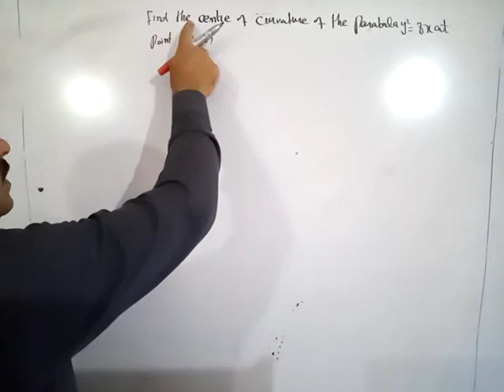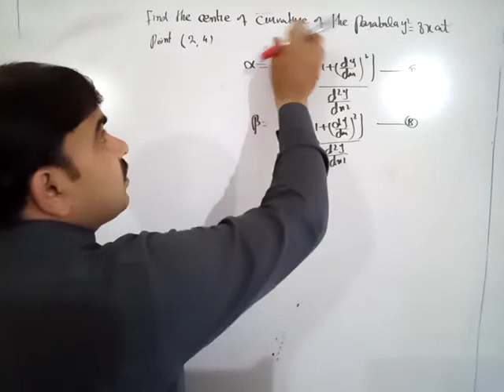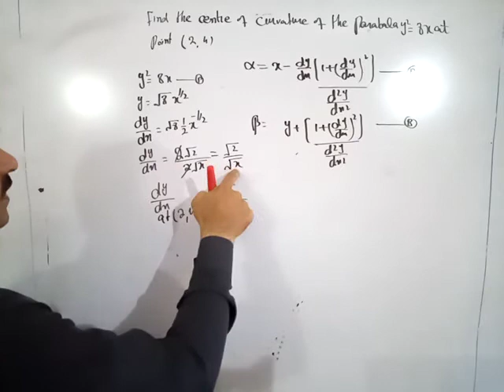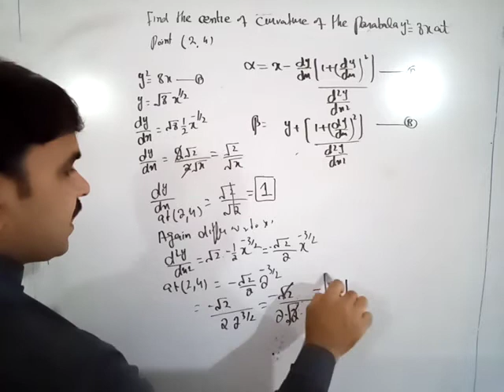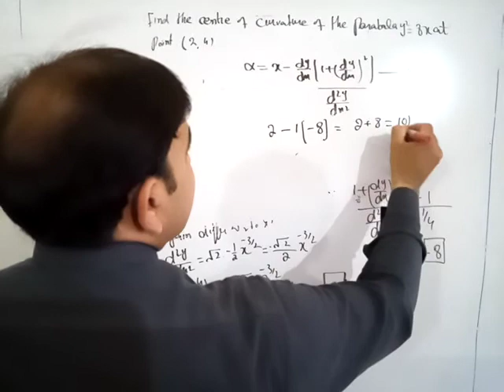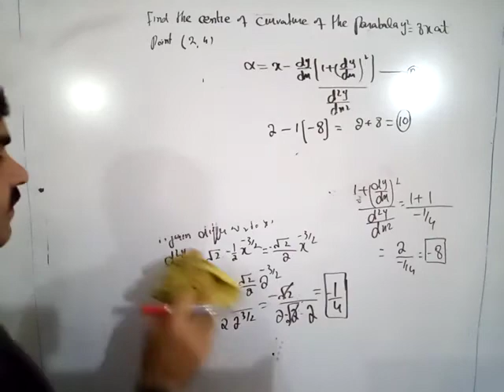Find the center of curvature of the parabola y square = 8x at point (2,4)